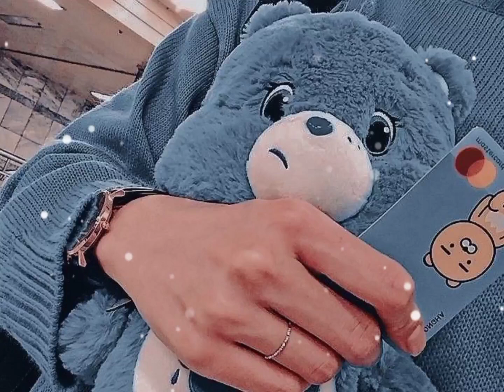Manipuri WhatsApp Status | Sad Song | Short Lyrics......